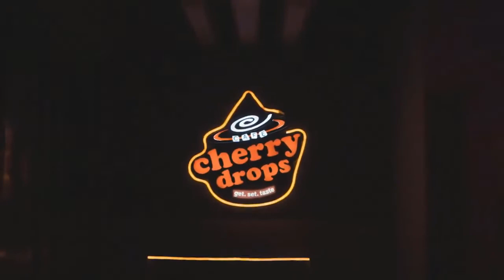'Loving it!' Queen Letizia stuns fans in £18 Zara dress at Atlantida Mallorca Film Fest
Queen Letizia, 49, who has served as Queen Consort of Spain since 2014, made an appearance at the closing ceremony of the 12th Atlantida Mallorca Film Fest. The mother-of-two arrived at the ceremony held on July 31 in an affordable dress. The €22 (£18) black dress was made by Spanish retailer Zara. The Queen paired the black satin slip midi gown with jewelled flat shoes made by Magrit. She also clung onto a beaded clutch bag made by Mango. However, according to 9Honey, fans of Letizia will be unable to emulate her style as the Zara dress is from a past season and is no longer available online.    During her appearance at Atlantida Mallorca Film Fest, Letizia presented Parisian producer Isab  ...